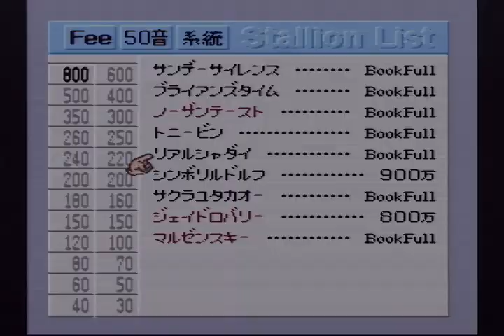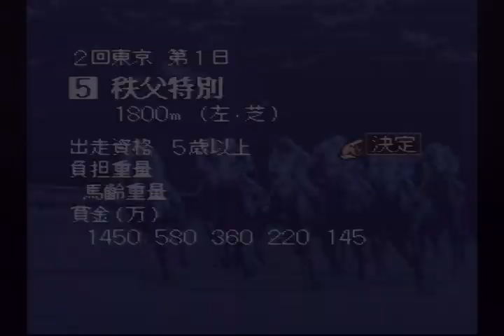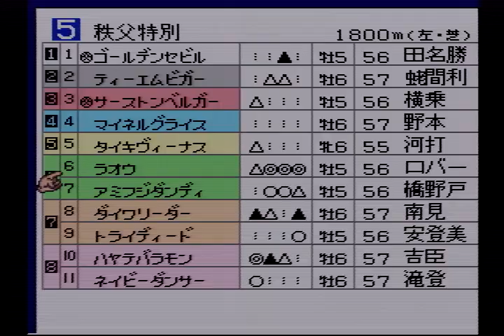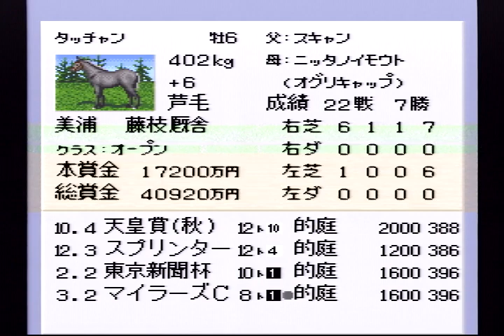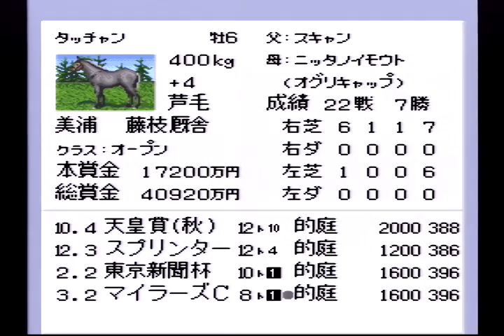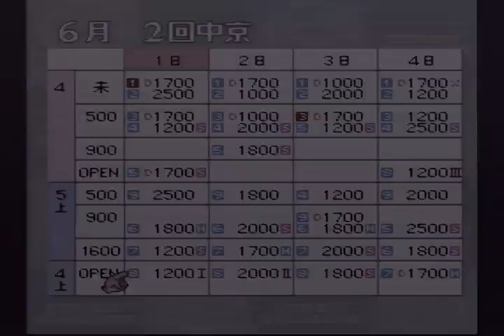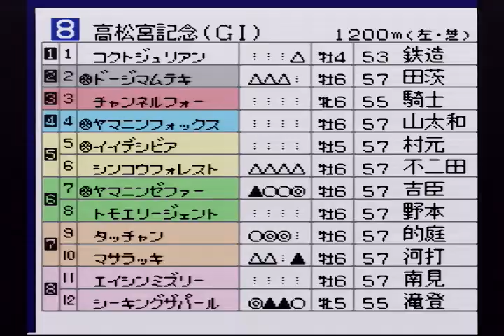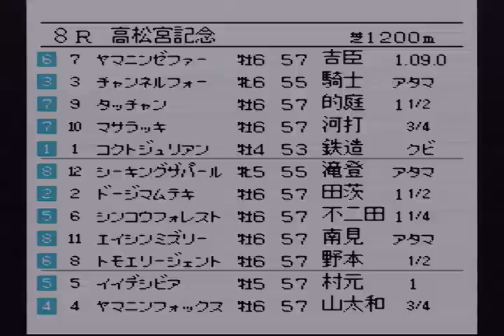#42 レトロ競馬ゲーム『ダビスタ98実況』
スーパーファミコン版ダービースタリオン98実況です。

サクライクンがNHKマイルC、タッチャンが高松宮記念に挑みます！